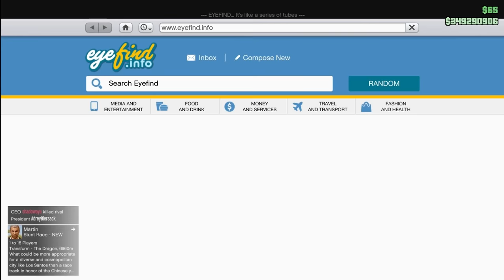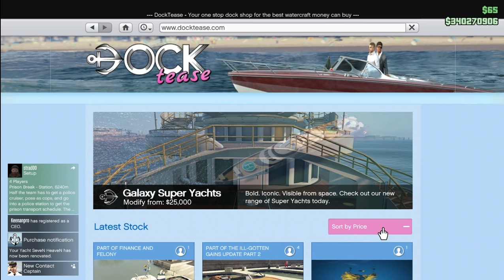GTA 5 Online | Super Yachts Buying and Customizing ($10M WATCH BEFORE BUY)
Super Yacht Buying and Costumizing ($10M WATCH BEFORE BUY)
More Desc!  ▼